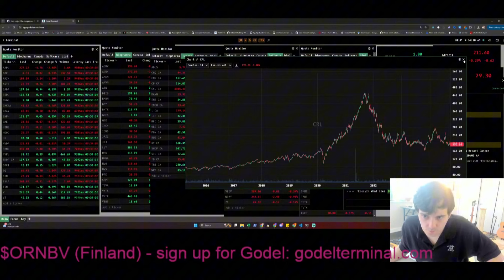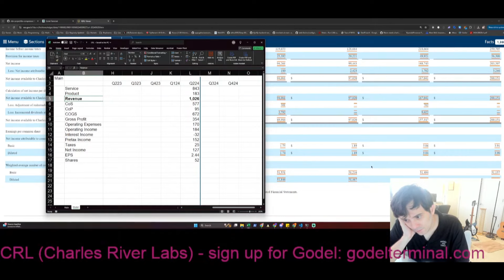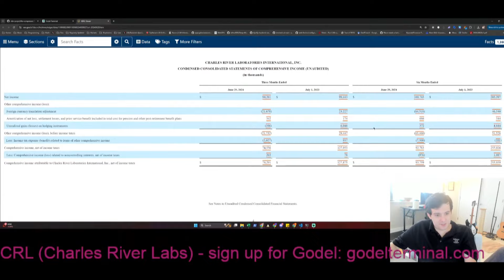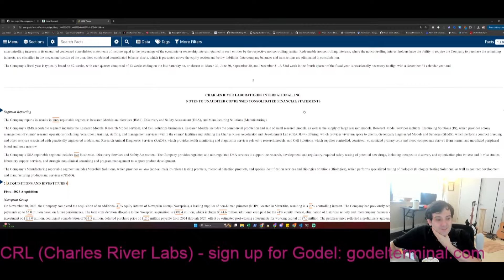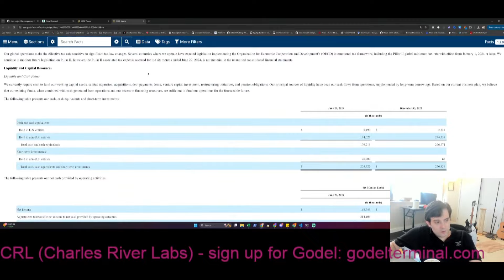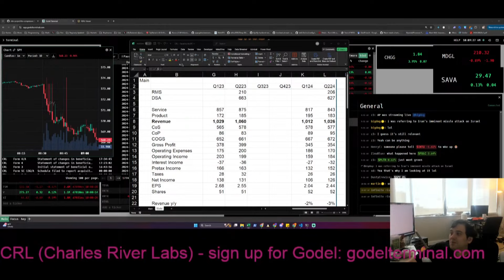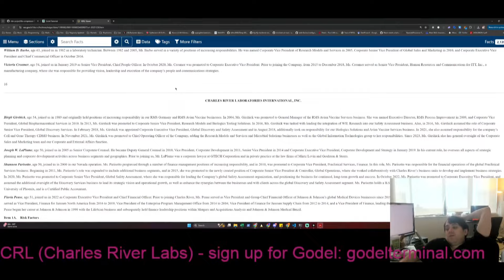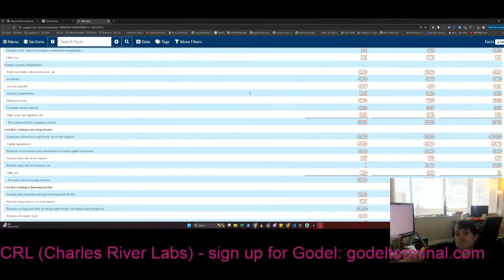Martin Shkreli Analyse Charles River Stock (Full Analysis)